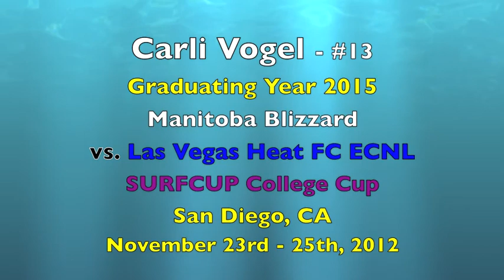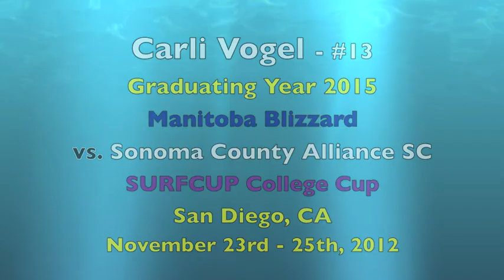Carli Vogel - SURFCUP College Cup - San Diego - November 2012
Carli Vogel - 2012